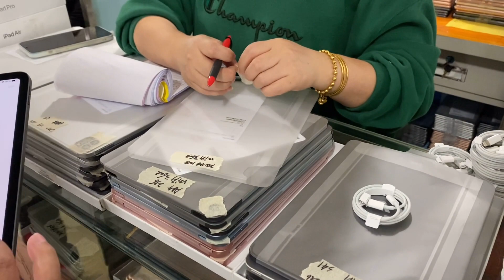ENG SUB 大量港版二手机涌入深圳华强北 档口疯狂抛货 这场面堪比菜市场 真廉价